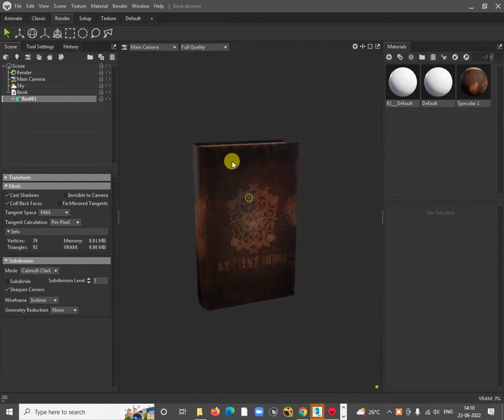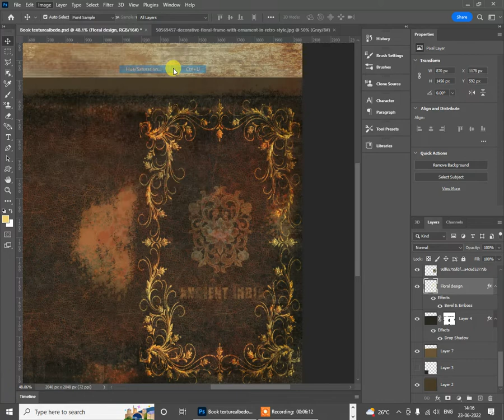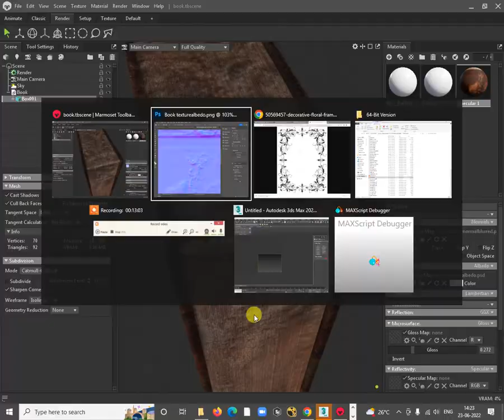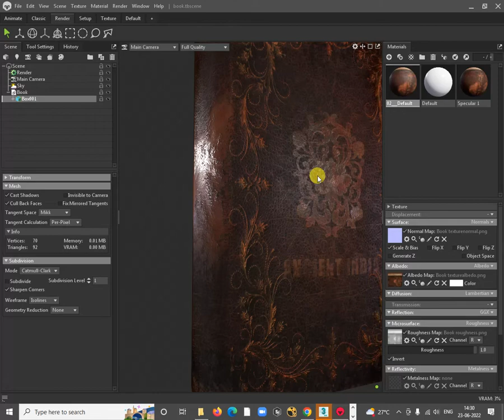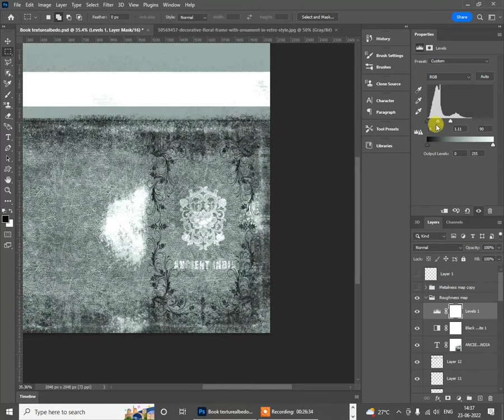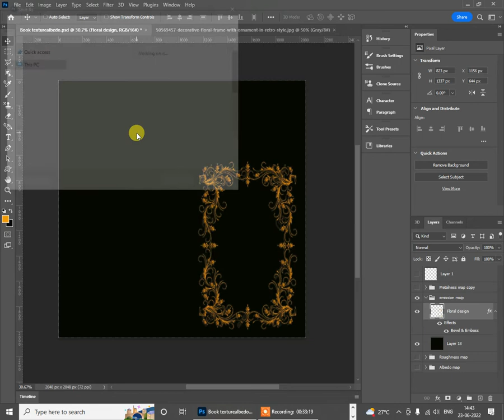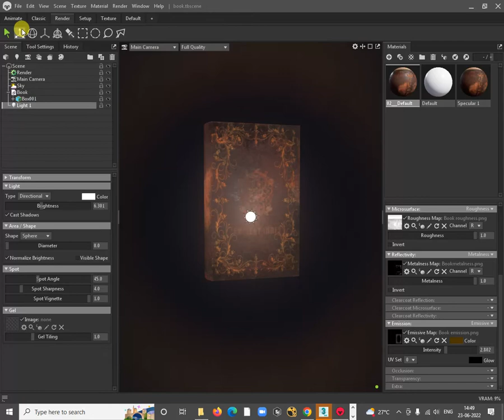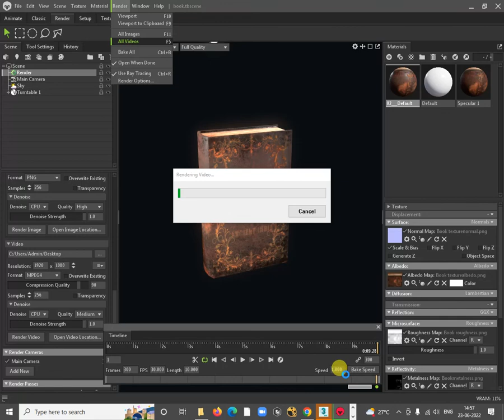Book PBR texturing different maps part2